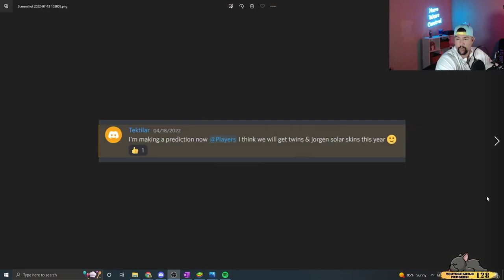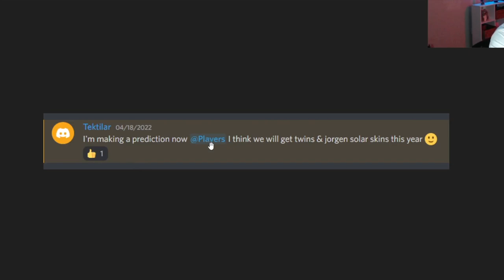How to Counter the Twins | Hero Wars Facebook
On Hero Wars Facebook and Web, one of the absolute best ways to counter the Twins (Lars and Krista) is to just level up the lolOSH team. That team is Isaac/Jhu/Nebula/Sebastian/Martha, and is the absolute best team to build to fight OSH the Baby God!